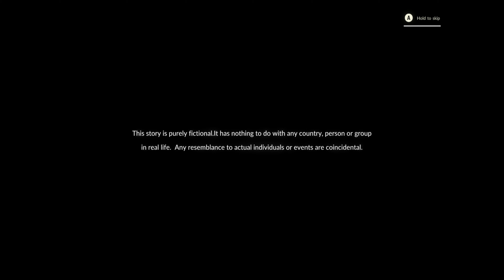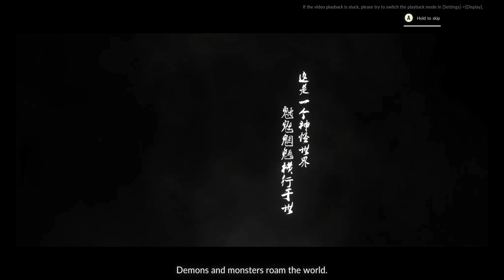EASTERN EXORSIST :- "PART 1" Walkthrough Gameplay [RTX 3070TI / Laptop]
RTX 3070TI
I7 12TH GEN
16GB DDR4 RAM
1TB GEN 4 SSD
1440P QUAD DISPLAY

Eastern Exorcist is a stunning 2D side-scrolling action RPG set in a fictitious eastern world with the infestation of vicious demon monsters. Play as a skilled exorcist against chaotic evil to fight your way through the brutal world, and experience unforeseen entanglements of complex beings.